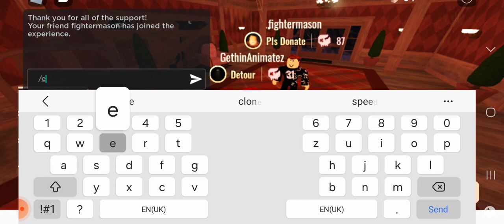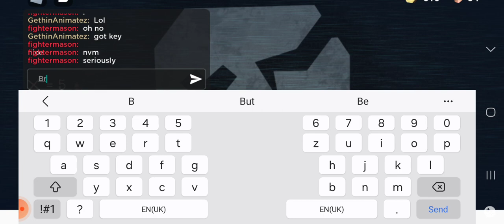2 Idiots Play Roblox Doors